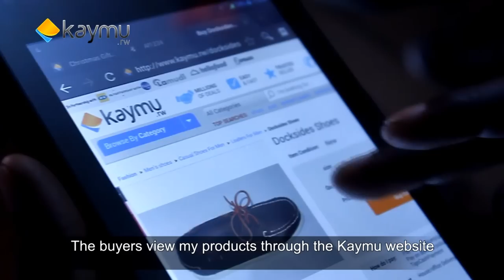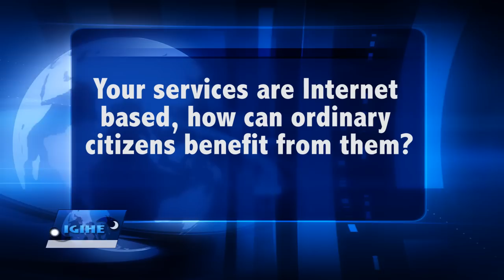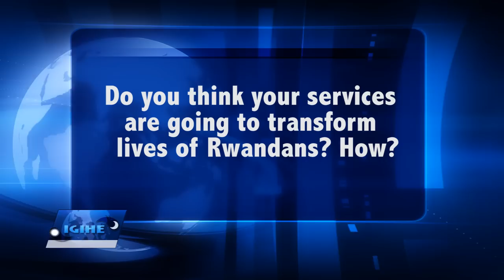Interview with the Managing Director of Kaymu Rwanda.